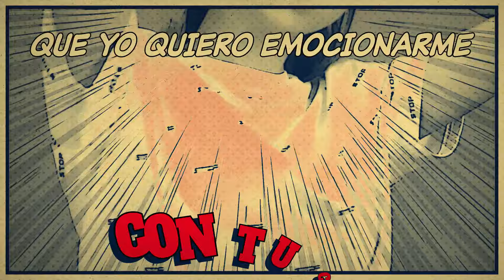Báilame, El Gran Martín Elías - Letra Oficial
Escucha el tema musical titulado "Báilame” interpretado por “El Gran Martín Elías” letra oficial ¡Compártela!

Autor: Rolando Ochoa

Letra:
Descontrólame
Báilame
Que yo quiero ver tu movimiento
Y otra vez muévete

Que yo quiero emocionarme con tu cuerpo
Ven báilame

Oye DJ repíteme ese disco
Que la mujer que esta en la pista
Esa misma que me esta mirando

Que es la queda vueltas en mi cabeza
Es una diosa que quiero saber de qué planeta vino
Pero ella es la sensación de esta noche, eh eh eh
Y así como esta bailando quiero hacerla mía

Y descontrólame
Báilame

Descontrólame
Báilame

Tienes un no se qué que causa en mí
Una obsesión que me trastorna

Y contigo siento cosas locas
Pones a volar mi pensamiento
Eres la que hace que me acelere un par de segundos
Quisiera beber un par de copas hoy contigo

Y que suba la temperatura tú conmigo
Descontrólame
Báilame